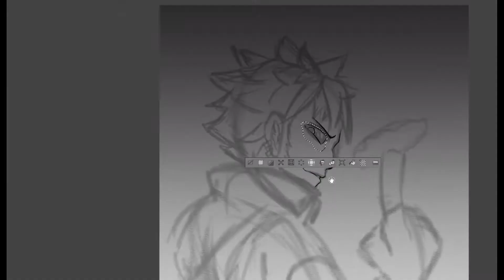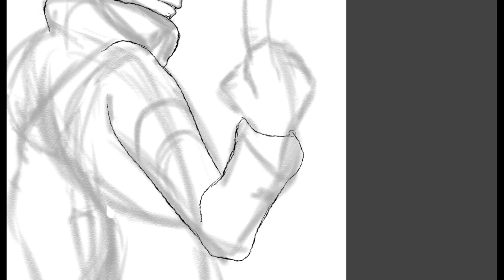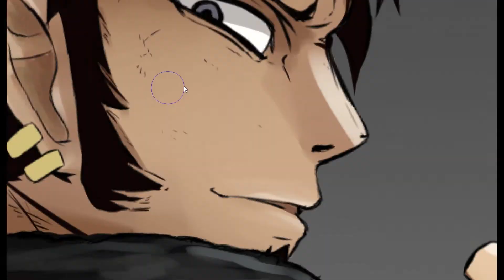Trafalgar Law | One Piece【Timelapse】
Really wanted to draw Trafalgar for quite some time now! So here he is!!! "ROOM"!!!